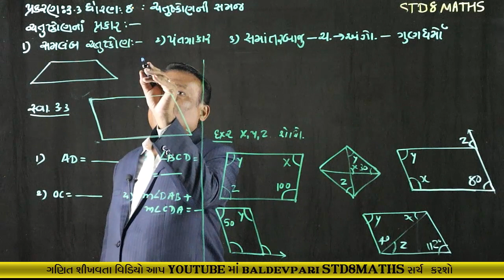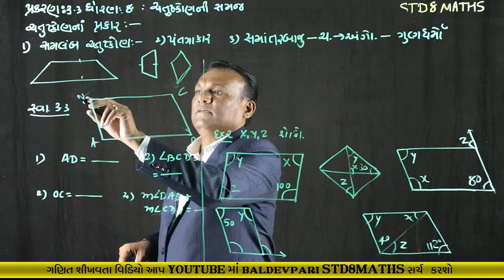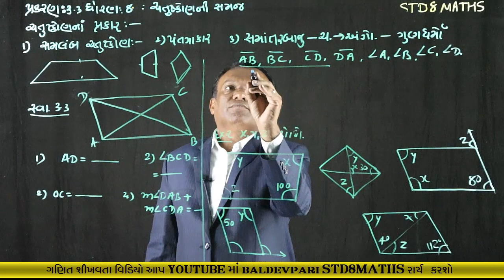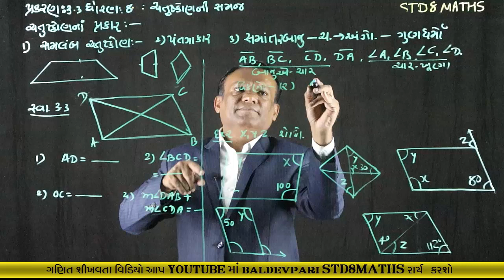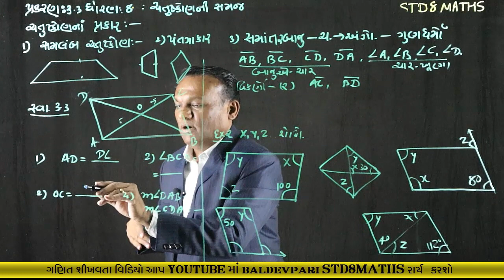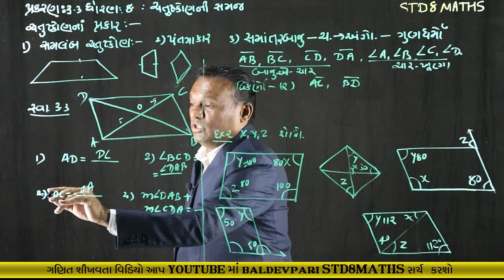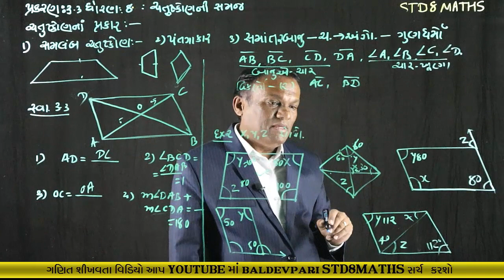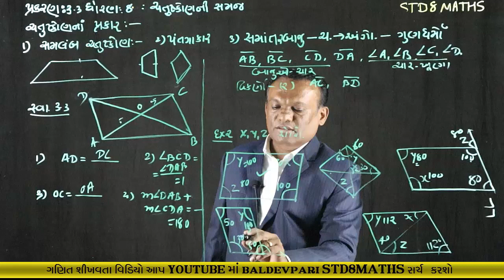STD-8 MATHS Understanding Quadrilaterals CH-3 Part-5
નમસ્કાર મિત્રો

shorturl.at/fqCO1

/playlist?list=PLyeDqv0HTMO1nGnJ3jKClF60vKKGqT6kF

ઝડપી ગુણાકાર અને વર્ગ કરવાની ટ્રિક-1